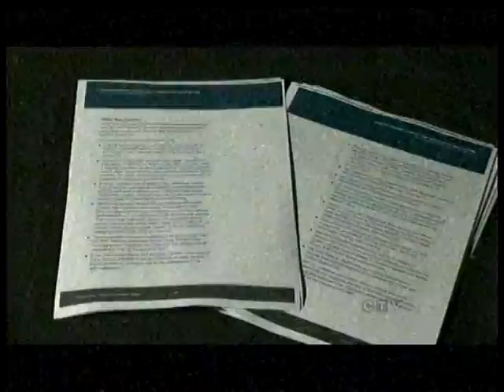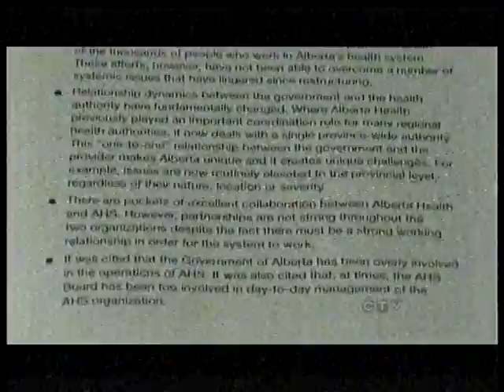CTV News - June 14, 2013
Interview re: AHS board firing